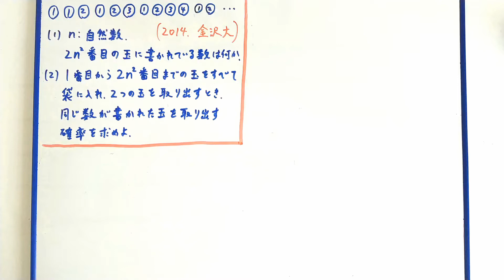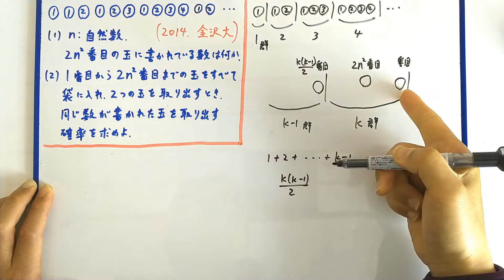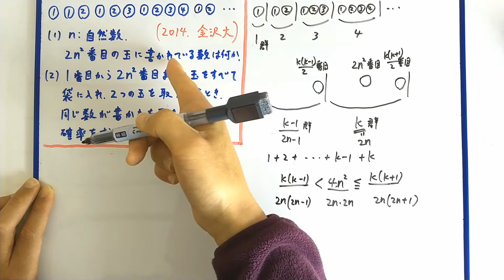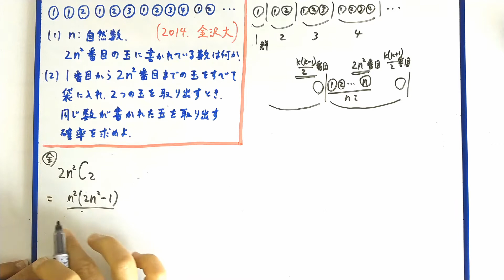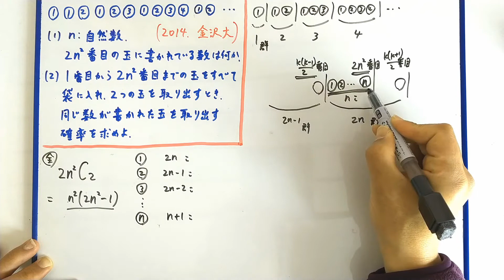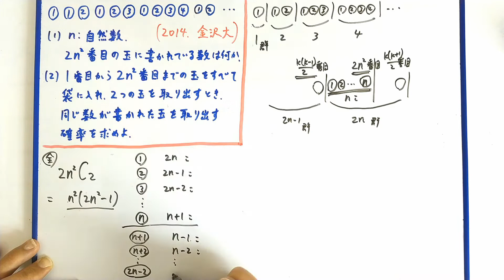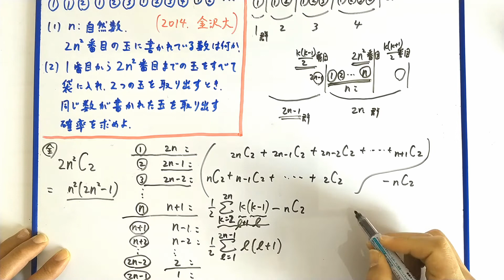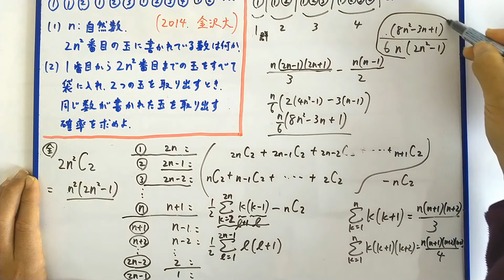【金沢大】２０１４年 群数列 確率